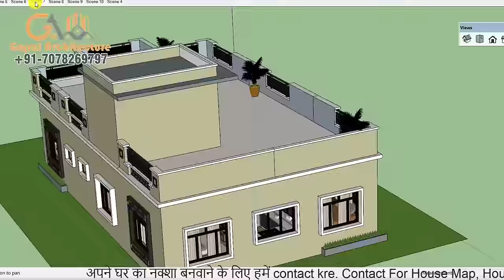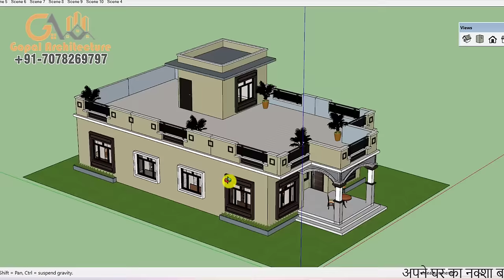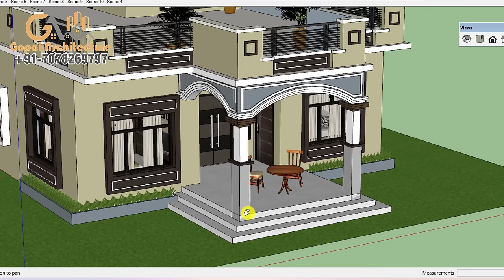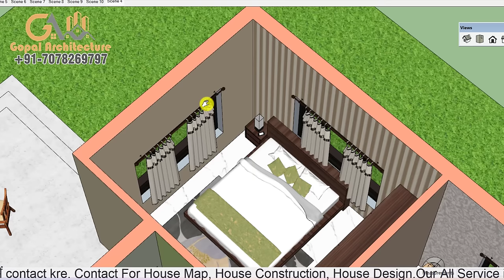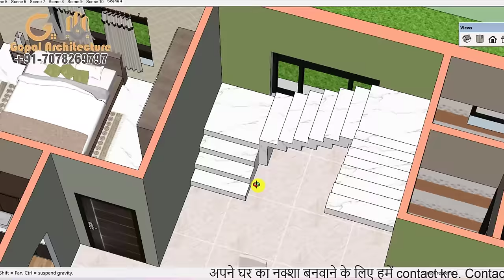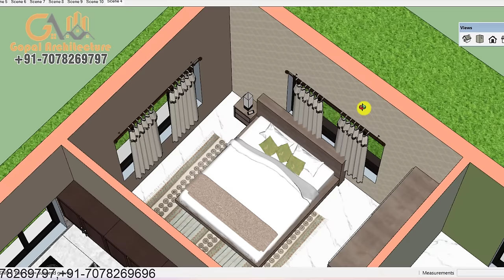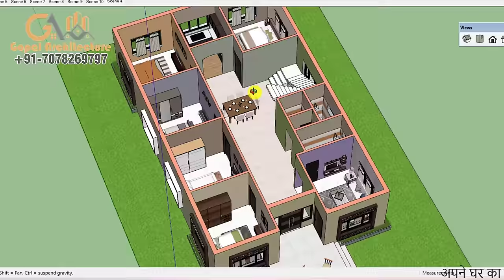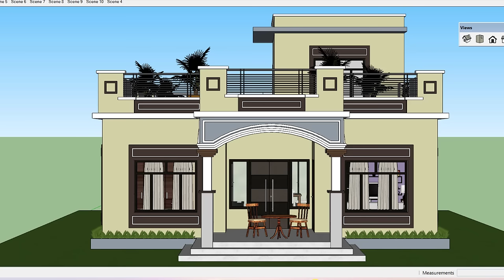गाँव के लिए 6 कमरों का लाजवाब डिजाइन | 32x52 6 Room 3D Gome Design | Gopal Architecture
1) House Design And House Map With Vastu.
2) 3D Front Elevation Design And 3d Planning Work.
3) All Type Detail Working Drawings etc.
4) All Architecture Work (Plumbing Drawing, Electrical Drawing, Door Window Drawing And Elevation Measurement with Working Drawing, etc.)
5) All Type Structure Drawings.(Column, Beam, Footing, Foundation, Roof Reinforcement, etc.)
6) Interior Work.
7) House Construction With Material Rate And Labour Rate.
8) Estimate Work For Bank Loan.
9) Supervision Work.
10) Complete Consultancy.

Thanks,